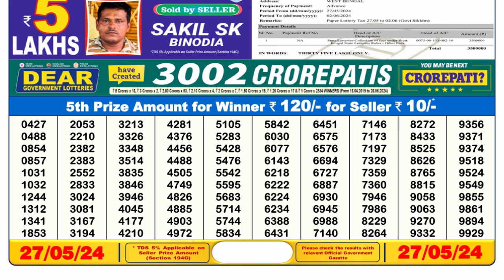🔴Dear Lottery Sambad Live 6pm today 27.05.24 Nagaland State Lottery Result